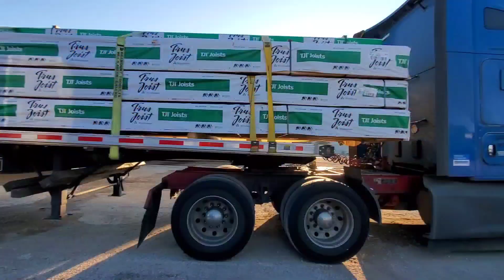Life of Lady Truck Drivers | Back to Our Truck | Drive, Eat, Sleep, Repeat !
Hello everyone, this is Jonalyn a lady Truck driver in the US. I just wanna share you guys my life as a trucker through my vlogs. Five years ago I moved to the US from the Philippines to get reunited with my fiance now my husband. Then I decided to become a Truck driver and be a team with my hubby. We were team for 3 years But now that two members of my family are Truck drivers my husband and I are not a team anymore (temporarily) .

In this video it's just going to be my stepson's wife (trainee) and myself in the truck. On the other video is my husband and his daughter. As of right now my husband and I are  training the 2 new members of our family, soon they'll be on their own and my husband and I will be back together.

Check out!

Facebook Page : Pinay Trucker USA